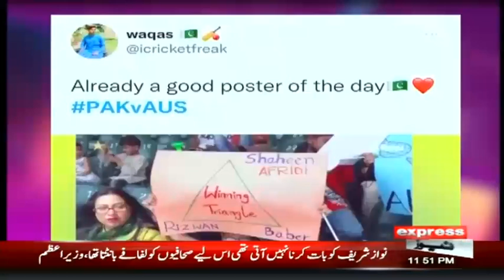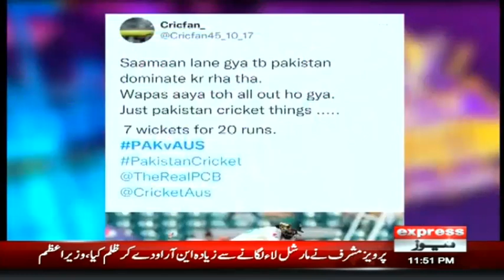Josh Jaga Dey | 23 March 2022 | Express News | IS1S